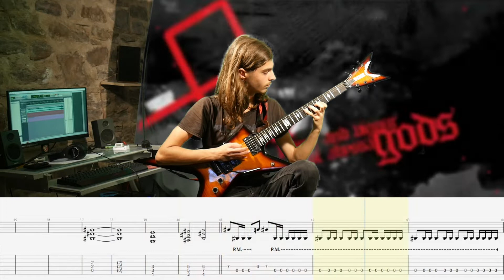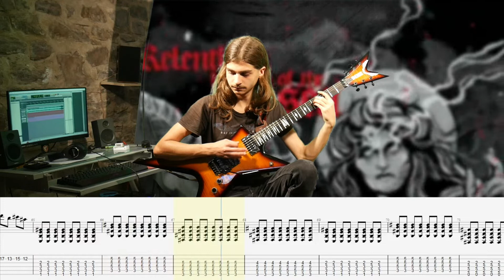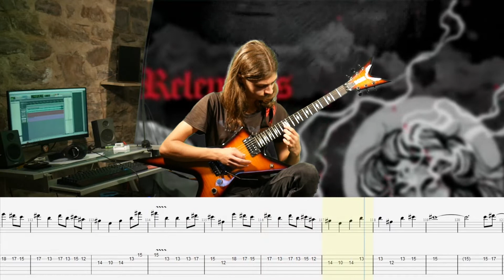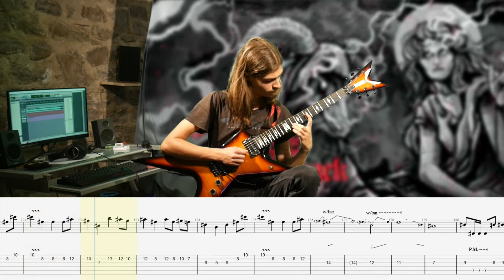BRYMIR - Herald Of Aegir - Guitar Cover + Tabs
I discovered this song on Nuclear Studio, and I found it pretty cool. But this was one of the hardest song I played on guitar. Like you can see it, I didn't play it perfectly ^^.
But it's also the first time that I play a cover from the beginning until the end without any audio editing.
The next cover will be from Interloper I think, and then, I will drop my guitar to  D# to continue cob fullcover.